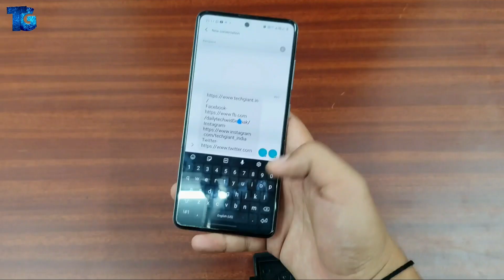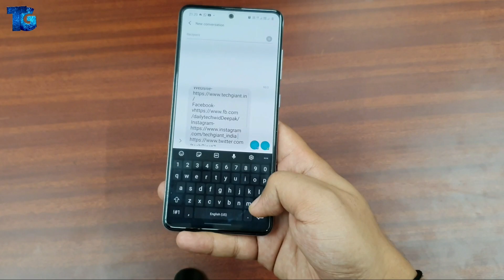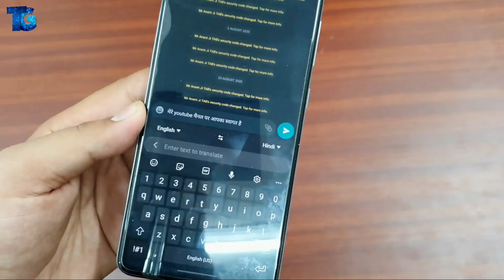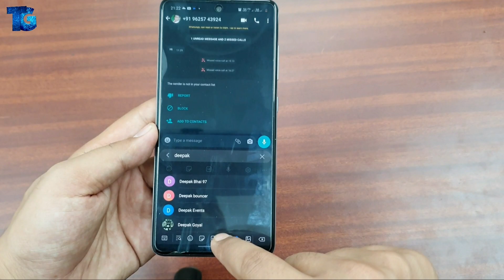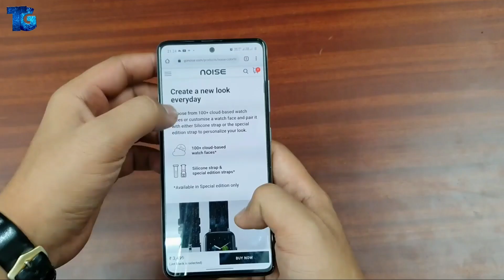Amazing keyboard Tips & Tricks | Samsung OneUI 2.5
Doston is video main humne bataya hai samsung oneui 2.5 ke keyboard ke five amazing tips & Tricks  ummeed karta hu apko video pasand ayegi..

Thanks
𝙏𝙚𝙘𝙝𝙂𝙞𝙖𝙣𝙩™ ®

Timecodes
0:00 - introduction of video
0:27 - intro video
0:36 - cursor control
1:02 - keyboard undo/redo feature
1:30 - keyboard language live translation
2:14 - send media direct from keyboard
3:24 - transliteration
3:58 - copy paste multiple paragraphs
4:50 - outro